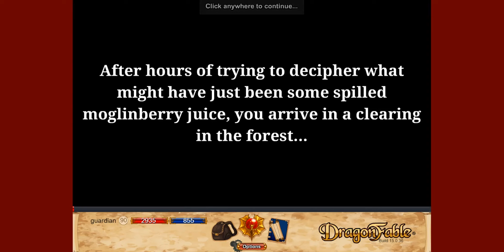Dragonfable - Togsday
Happy April Fools! New funny quest in Dragonfable. Hope you enjoy!